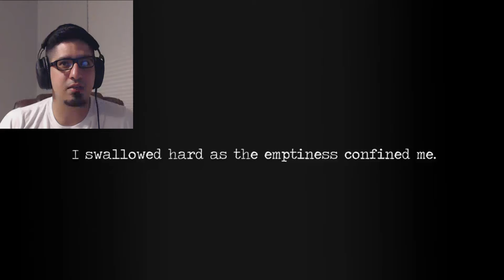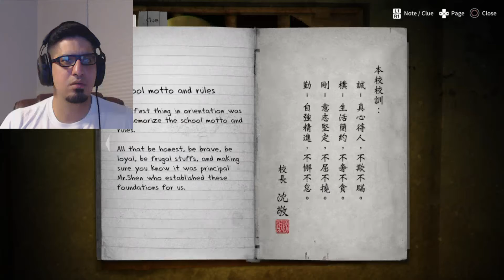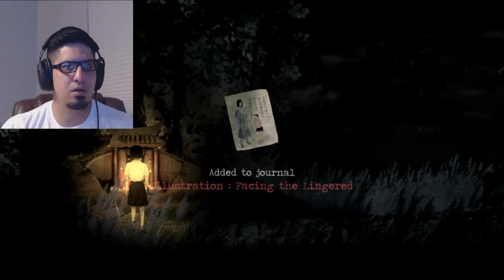Time for Learning | Detention 返校 - Part 1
A horror indie game made by Red Candle a Taiwanese game developer